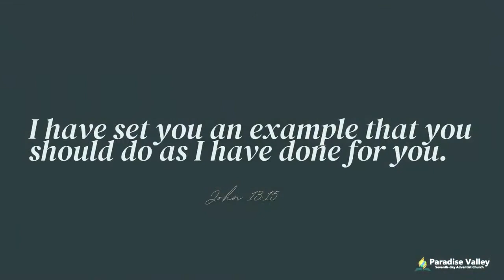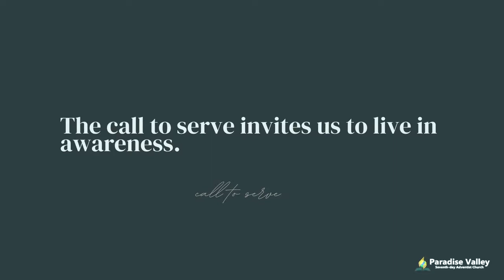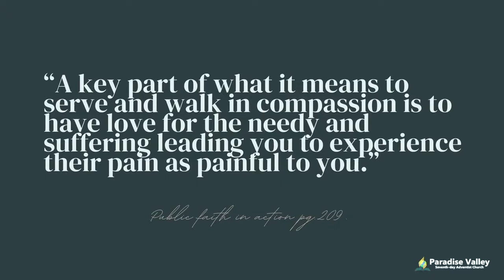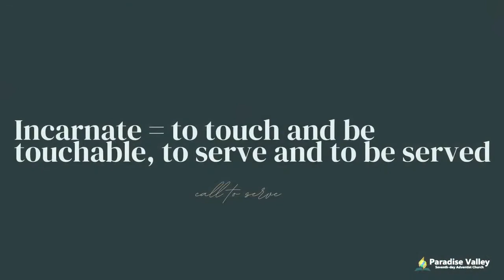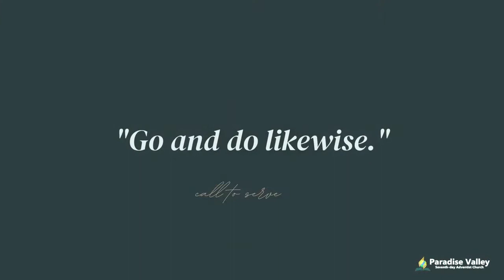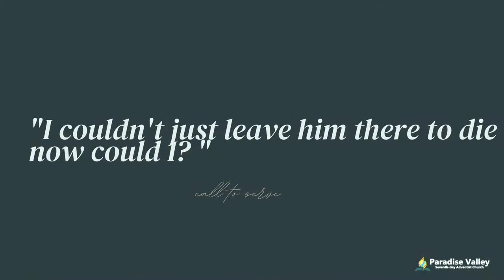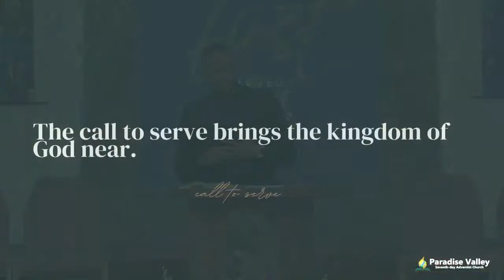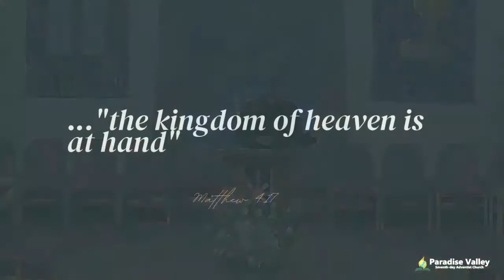Call to Serve 08-06-22